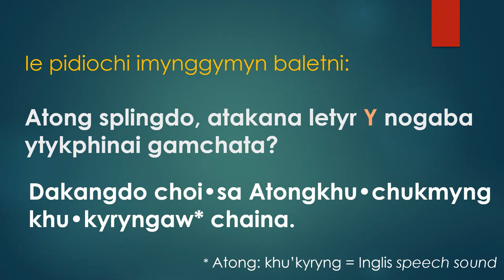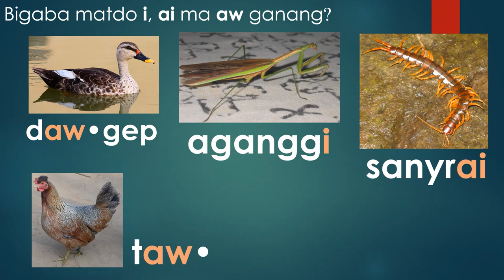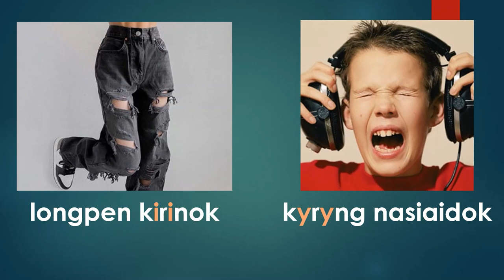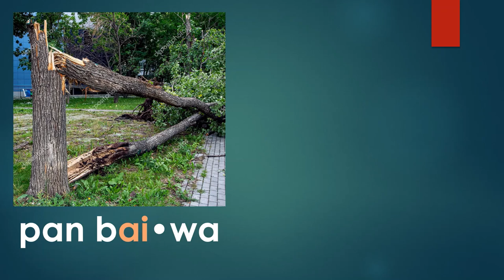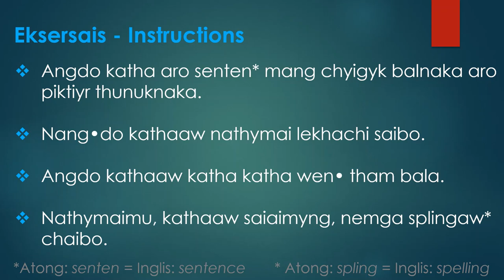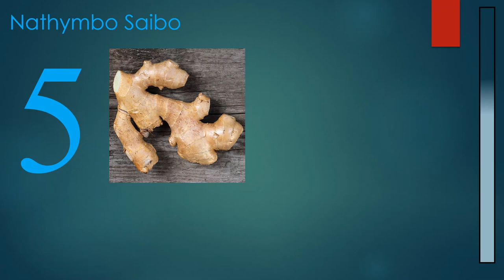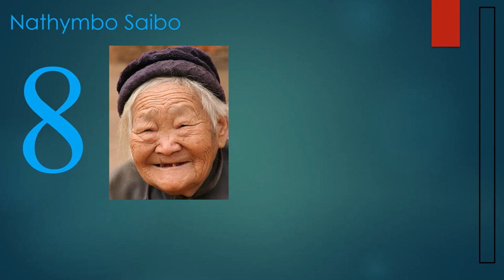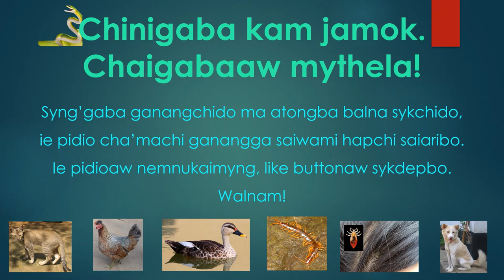Atong Spelling Lesson 14. Why is the letter Y so important in Atong spelling?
Creator and Speaker: Dr Seino van Breugel
In this video, we will look at the spelling of words like bytym, byira and chyw  versus words like biri, baidam and taw'. We will see how y, yi and yw are different from i, ai, and aw in pronunciation and spelling. Because Atong has different sounds, they need to be spelled with different letters. This spelling system makes Atong easy to spell, and therefore easy to teach and learn.

There is one exercise in this video: a dictation of words containing y, yi and yw and i, ai, and aw.

This video is entirely spoken in Atong.

To learn the names of the letters in the Atong alphabet, watch Atong Spelling Lesson 1.